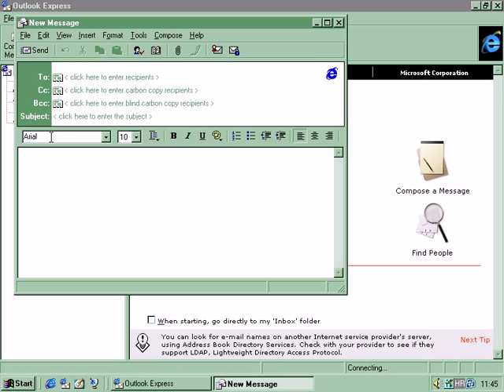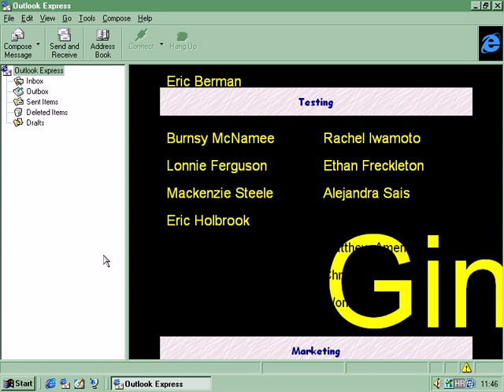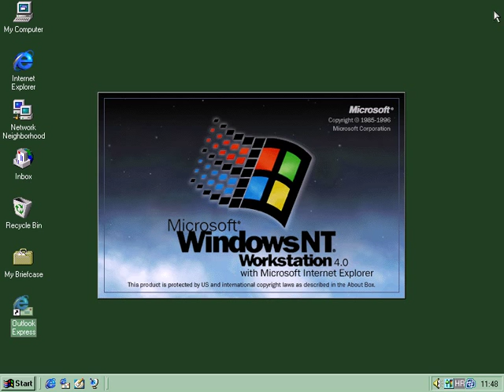Outlook Express 4.0 Easter Egg - Development Team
I'm very surprised that NOBODY made vid about this easter egg. I was looking at least a pic about it for like 2-3 years.
Open Outlook Express 4.0, it's only version which has this easter egg working. Compose a new message, enter in Font area "athena" and press enter. Close message and make sure you're on OE main page. Click on any empty area in main page and type "about". You should get Outlook Express development team.